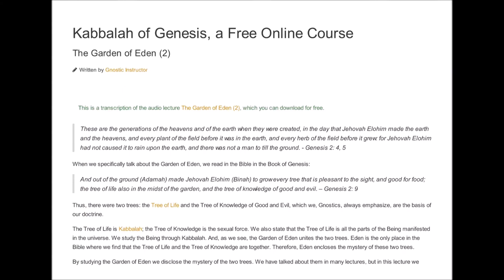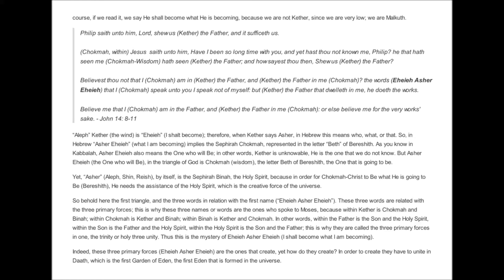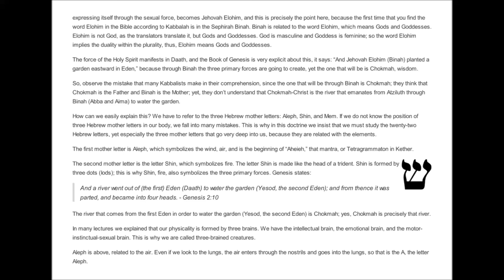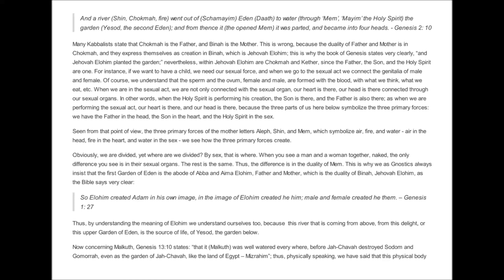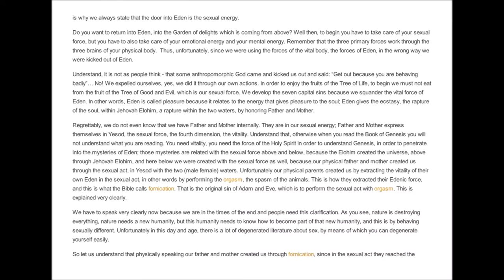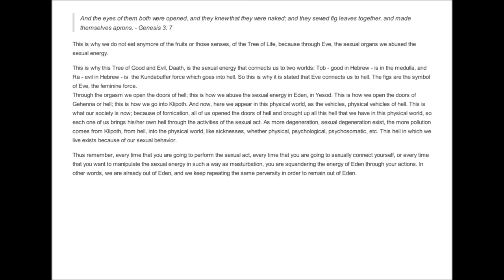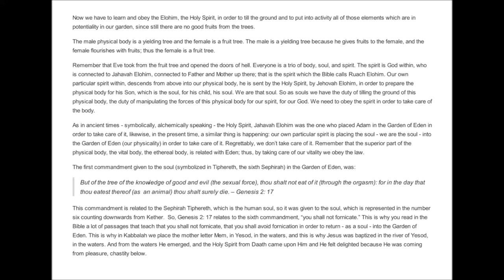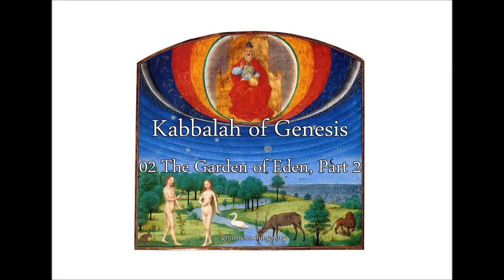Kabbalah of Genesis 02 The Garden of Eden, Part 2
The continuation of the explanation of the kabbalistic symbolism of the Garden of Eden. Includes details about Jehovah Elohim, the Tree of Life, and the significance of the Hebrew letters Aleph, Shin, and Mem.